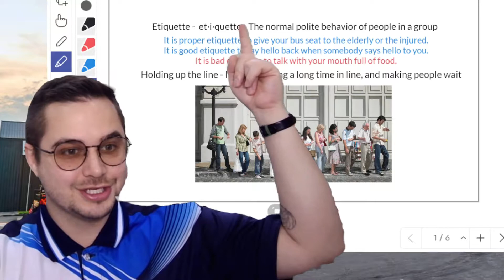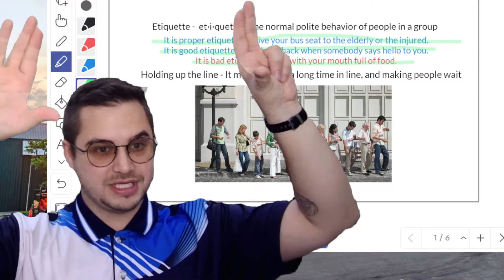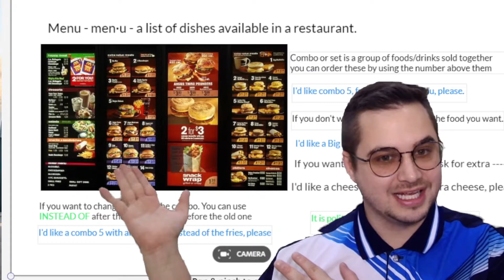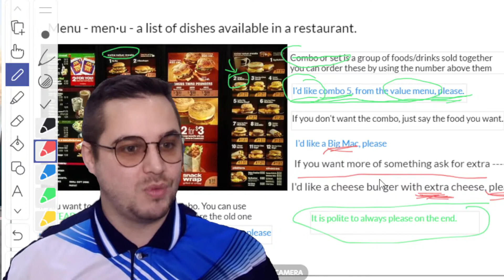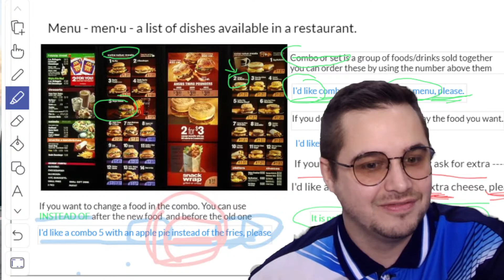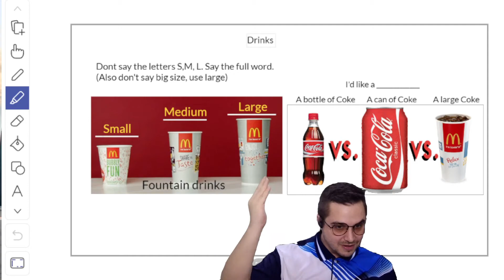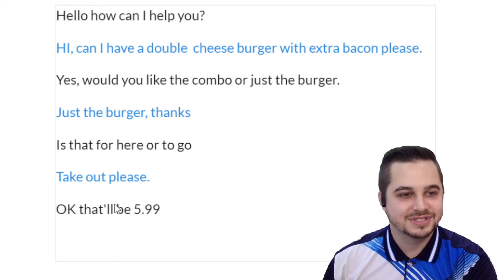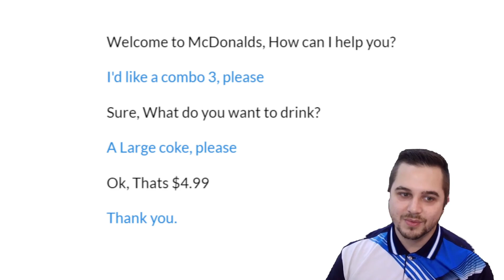Free English Lesson: Ordering fast food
Free English lesson! Find out how to order food at McDonalds right here today.

00:35 etiquette
5:55 menu and combos
13:00 drinks
16:50 meats
18:40 orders
23:00 outro

Translated titles:
Lección de inglés gratis: pedir comida rápida

Kostenloser Englischunterricht: Fast Food bestellen

Leçon d'anglais gratuite : Commander de la restauration rapide

Aula de inglês grátis: pedidos de fast food

मुफ़्त अंग्रेज़ी पाठ: फ़ास्ट फ़ूड ऑर्

درس انجليزي مجاني: طلب وجبات سريعة

免費英語課程：訂購快餐

無料の英語レッスン：ファーストフードの注文

무료 영어 수업: 패스트푸드 주문하기

บทเรียนภาษาอังกฤษฟรี: สั่งอาหารจาน